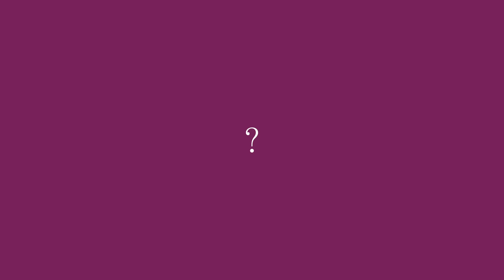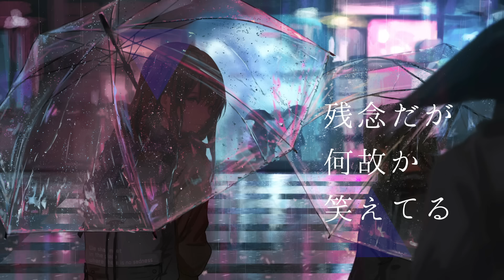ホロン(Holon) / wotaku feat. 初音ミク(Hatsune Miku)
満たない事に満足していた
無関係　夜の街と月のように
滅んでく　世界を夢に見てる
いらない　どうせ手には入らない
もう手遅れだ

生き永らえる者は
好き勝手奪って騒いで
何不自由もしないで
念仏説いて貪って喰って
よろしくやってるぜ

願いだけで何か成就した？　救われた？
思慮だけで未来が開かれた？　失くしものは見つけた？
祈るだけで慈悲は訪れた？　許された？
呪詛だけで恨みは晴らされた？　嫌いなヤツに不幸があった？

拙い言葉で紡いだ歌
すまない　よく聞き取れなかった
滅んでく　世界の上で寝てる
分かんない　どうでもいい事なんだ
そう教わった

産み堕とされし者は
好き勝手奪われて泣いて
抵抗なんてしないで
順番待って敬って笑んで

家族だけはどうか　そう言えば　救われた？
情だけで明日が開かれた？確かなものに触れた？
アイツだけはどうか　助かった？　許された？
命だけはどうか　生かされた？
今更何が出来るって言うんだ

これが　運命だ
見合った　罰だ
しょうがない
しょうがない
しょうがない
しょうがない

こんなでも僕らは今の所生きている
残念だが何故か笑えてる　己の首を絞めて
罪深き我らは死すべきだ　それでも
未来だけはどうか　どうか
赦してあげたいんだ

「ホロン」

歌 / 初音ミク
作詞・作曲・編曲 / wotaku ) mylist/62138358